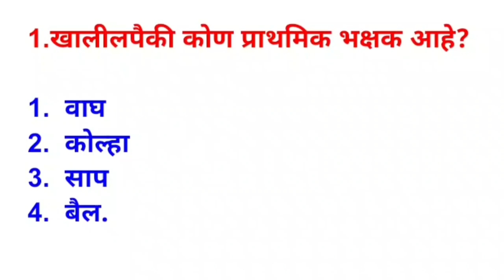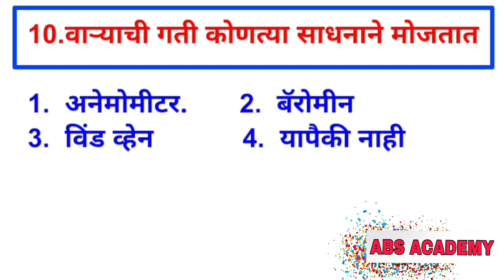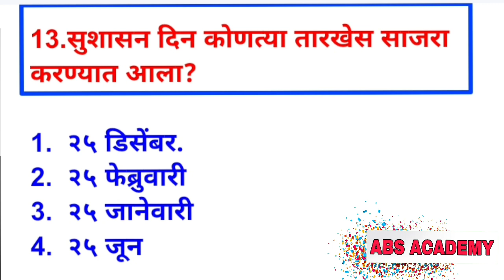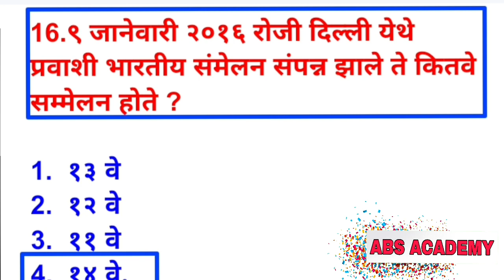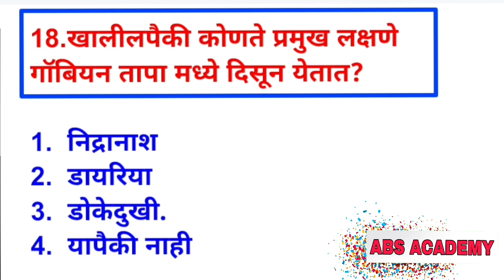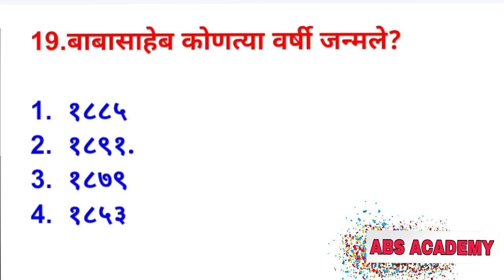marathi current affairs 2022 | Marathi PDF 2022 | Chalu Ghadamodi Marathi pdf चालू घडामोडी Gk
current affairs today marath
current afairs 2022 in marathi maharashtra Current Affairs Today
2022 chalu ghadamodi
mpsc chalu ghadamodi 2022 marathi gk gs 2022 current affairs current affairs marathi mpsc daily current affairs in marathi